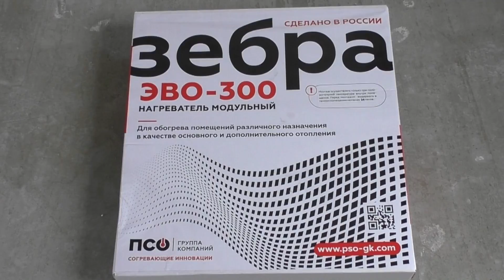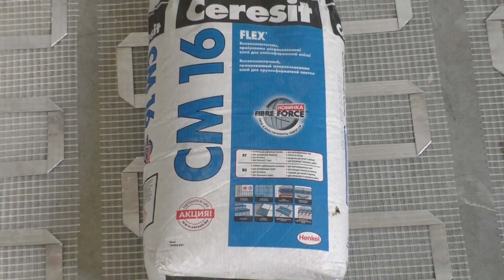Красивая девушка монтирует теплый пол своими руками!!! Все этапы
В этом видео проверим, по силам ли красивым девушкам сделать ремонт? Сможет ли девушка сама сделать теплый пол? Справится ли Виктория с такой работой? Конечно же мы ее не бросим на съедение теплому полу, а подскажем как сделать все по уму!
 Делаем ставки, господа! К тому же, это просто интересное и красивое видео))